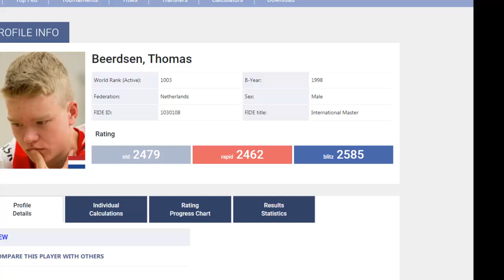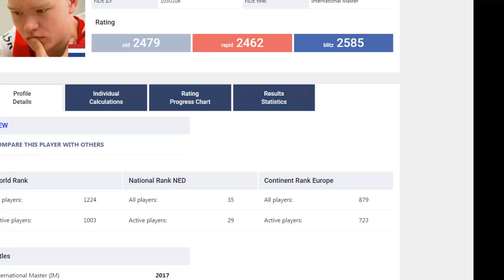Gana a Magnus 11 veces en el mismo día - ¡Sucedió ayer!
El día de ayer, 10 de enero será un día para olvidar en la vida del Campeón del Mundo. El MI Thomas Beerdsen hizo lo que nadie esperaba...